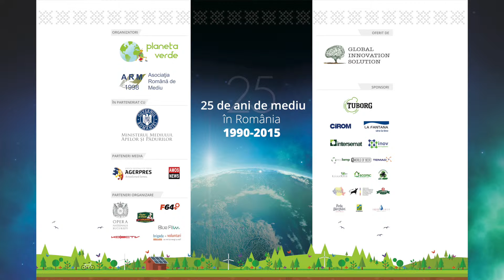Flaviu Turcu&UBB@Gala de premiere, eveniment 25 de ani de Mediu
Materiale video realizate de partenerii evenimentului, Blue Film.